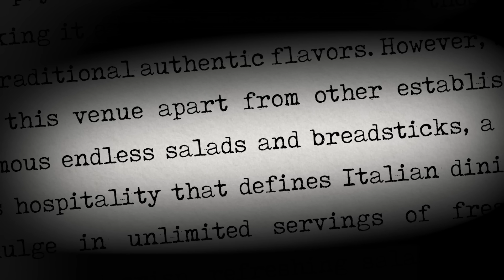The Worst Conquistador You Don't Know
Conquistadors by definition were bad people that conquered the New World. But who was the worst one at it?